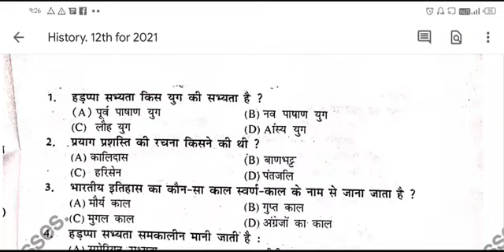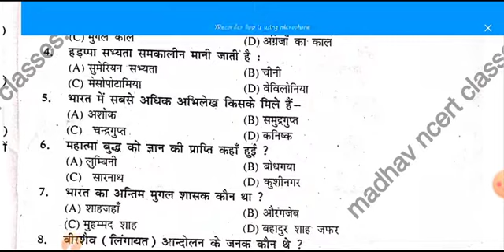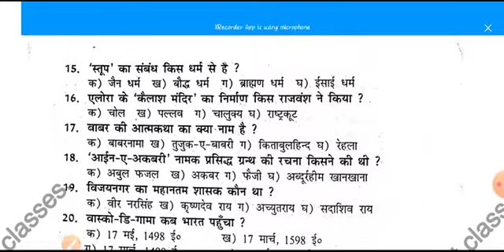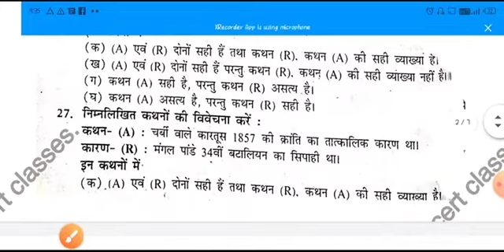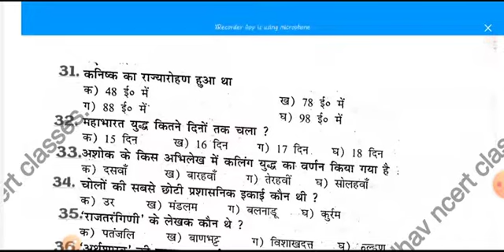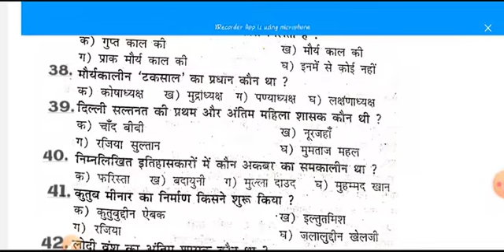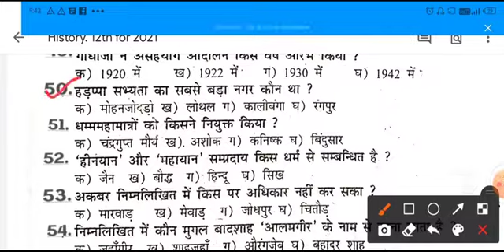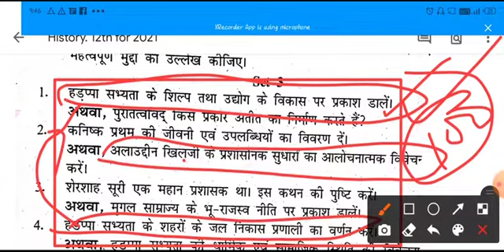12th class history vvi objective question 2021 in hindi. Question viral for today madhavncertclasses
12th history objective question 2021 in hindi.VVI Objective Question viral for today madhavncert classes.

12th history objective question 2021 in hindi.VVI Objective Question viral for today madhavncert classes.